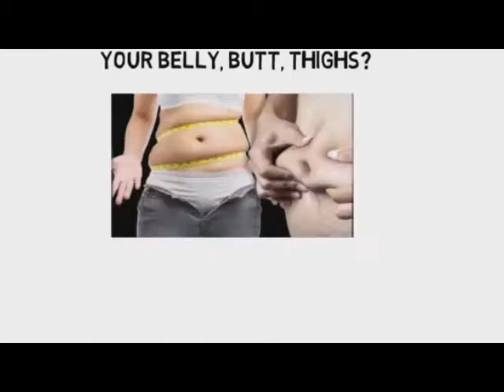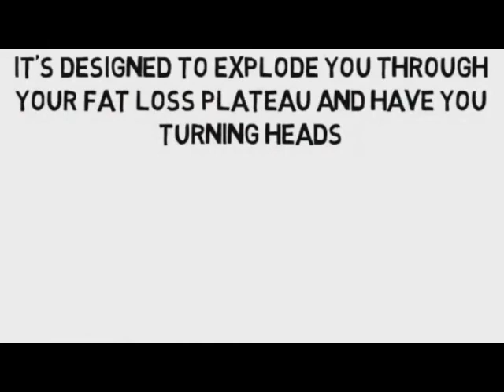Customized Fat Loss Review -- Recommended Weight Loss Program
Do you feel like you haven't been blessed with the best fat burning genetics?
Does food seem to go right to your problem areas like your belly, butt and thighs?
Are you frustrated with your metabolism because you think it's slower than it should be?
Do you feel like you are eating less but still gaining weight? Do you feel that you are storing fat differently than before?

Don't lose your patience yet because now you have the brand new method that can't be stopped even by the worst genetics or the slowest metabolism. It's called the "Customized Fat Loss" system and it has been created by popular Fitness expert and athlete Kyle Leon. It is a professional and customizable approach to nutrition that has even been approved by a doctor.

You will get access to lots of features and useful information, including a nutritional software that will customize your diet. Combine the program with exercise and you will get the best fat burning results. You won't just lose weight and then gain it back...the purpose of the program is to help you burn the fat and then never gain it back.

Consider the cost of the program a small investment for your health!